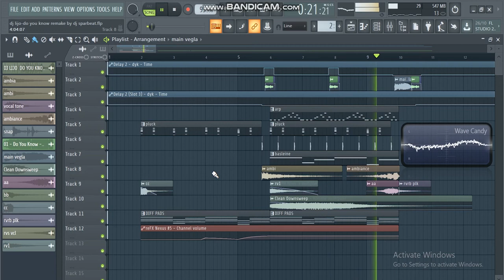DJ LIJO | Do You Know Remix | Diljit Doshan | FL Studio Remake By Dj Sparkbeat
Note : Wear headphones for best listening and learning purpose.

Note : Do not Reupload or Make Use of My Content as it's my own creativity, in case if you wise first reach us for permission's, or a Legal Copyright Strike will be Claimed against the Uploader.